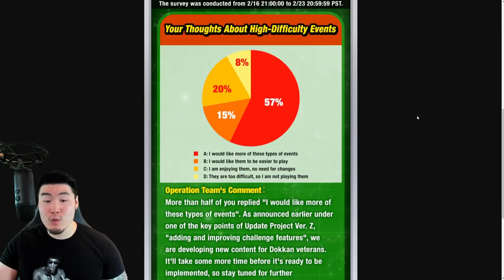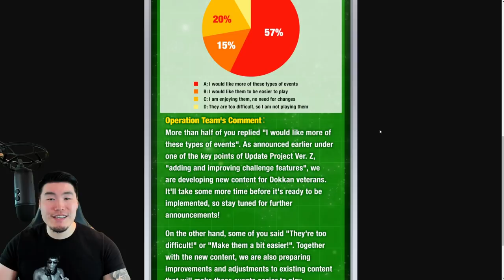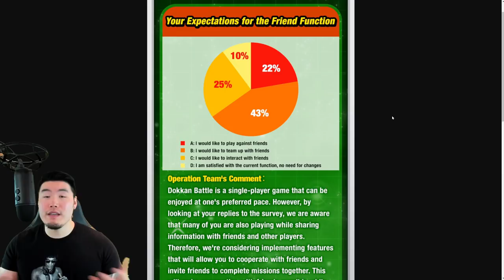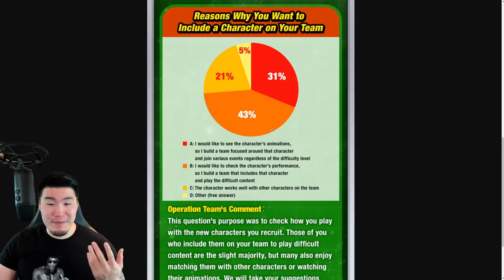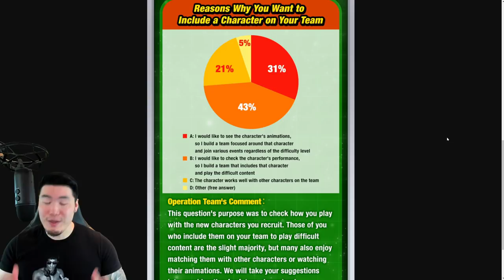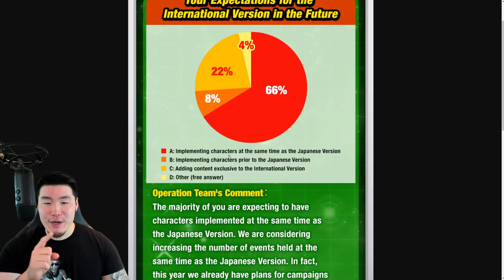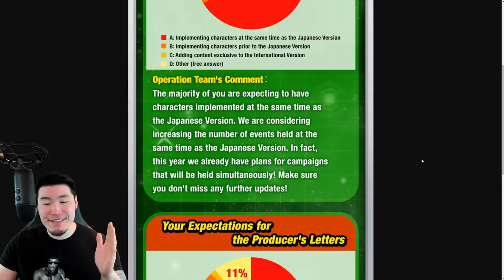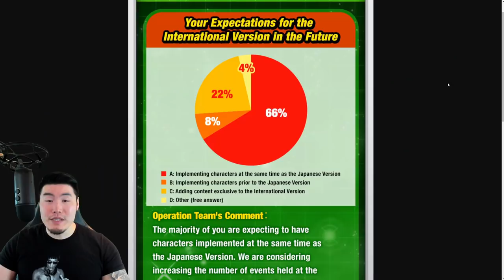IS CO-OP OFFICIALLY ON THE WAY?! Global Producer's Letter Breakdown! (DBZ Dokkan Battle)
This could be the most SIGNIFICANT Producer's Letter we've ever had!